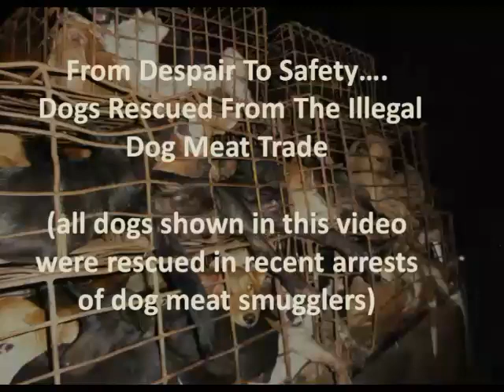Help Rescued Dogs Today!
ADD your text here
...The Soi Dog Foundation is a not for profit organisation that relies on donations to help Thailand's dogs & cats that have been abused or neglected. As a supporter you will be giving these animals a 2nd chance at life. There are many ways you can help either by donating to our "Magic 1000' club that helps feed dogs rescued from the illegal dog meat trade to "Sponsoring one of the rescued shelter dogs, or one of many other options. Please take a moment to visit our Face Book